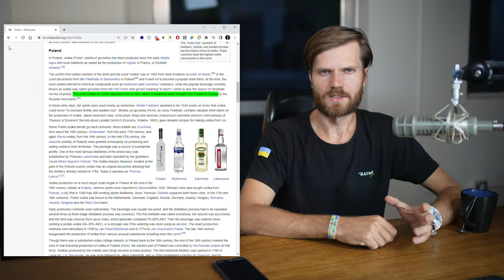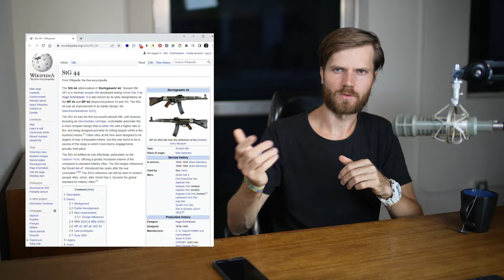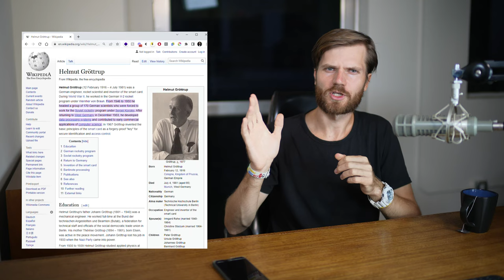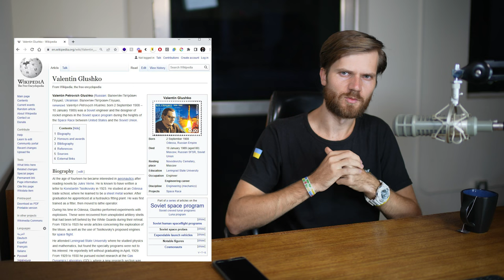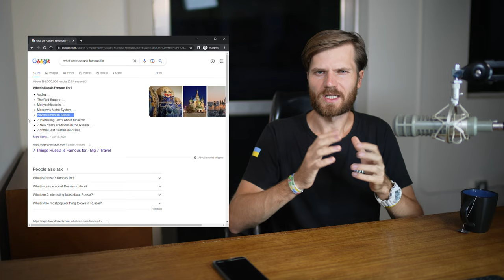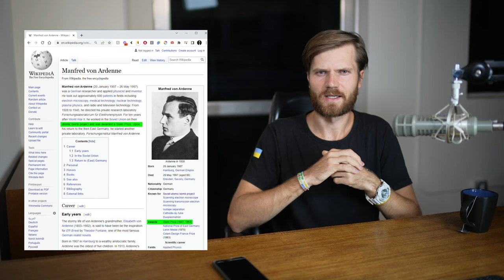Exposing Russia For What It Really Is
In 2015 John McCain said: "Russia is a gas station masquerading as a country" and he couldn't be more right. If you though China was the biggest copier - after this video you'll probably think differently. Sometime Russia is called a country of copy and paste

In this video following questions will be addressed:
- Russians don't produce anything of value that you'd wanna buy. Not your phone, or car - not even an app - why is that?
- Russians are considered to be great great in space exploration - why then they don't have any achievements in last 50 years?
- What's the real cause of war?

Old maps to play around
- Ctr+scroll for zoom
- Hold space to move around

PS
The intro song is a Ukrainian one. It sings: We don't want Muscovia - the Kremlin's chains. Which Russians later stole.

Timecodes:
00:00 Intro
00:52 Vodka - appropriated
01:37 Russian nested dolls - stolen
02:42 AK-47 Kalashnikov - german invention
03:53 Space program - appropriated
06:51 Nuclear bomb - stolen
07:48 Industrialization - done by forigners
10:11 Heroic deeds - stolen and fabricated
11:46 Name "Russia" - stolen - real reason for war
17:35 Russian flag - copied
18:04 Russian coat of arms - stolen
20:04 Present day fakes and cultural appropriation
21:24 Cringe-funny examples
23:34 Outro thoughts